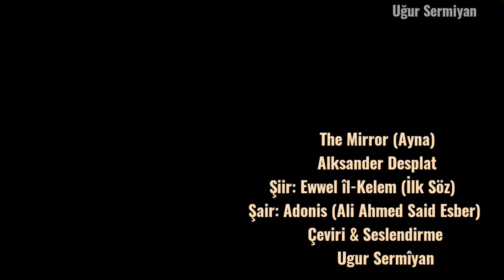ADONIS - EVVEL İL KELAM (İlk Söz)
Suriyeli Arap şair Ali Ahmed Said Esber, nam-ı diğer Adonis'in Evvel il Kelam اول الكلام (İlk Söz) adlı şiirini înternette tesadüfen seyrettiğim ve bu şiirin görsele dökülmüş hali olduğunu düşündüğüm bu video üzerine Arapça olarak okudum ve şiiri elimden geldiğince çevirmeye çalışarak alt yazı şeklinde ekledim. Umarım beğenirsiniz. Sevgiler.